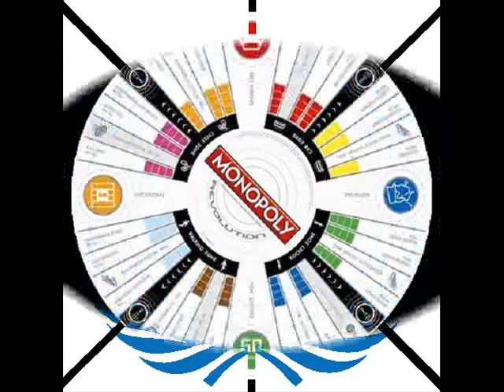dza - Homeparty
( English ) ~~ Activity ~~ ( English )
I am creating a book that teaches several languages at the same time.

( Español ) ~ Actividad ~ ( Español )
Estoy creando un libro que enseña a varios idiomas al mismo tiempo.

( Français ) ~ Activité ~ ( Français )
Je vais créer un livre qui enseigne plusieurs langues au même moment.

( Italiano ) ~~ Attività ~~ ( Italiano )
Sto creando un libro che insegna diverse lingue allo stesso tempo.

ζε8